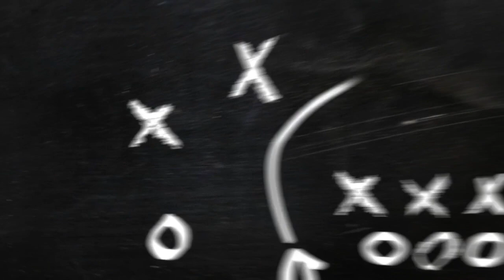Boston's Banter - Episode 2 - 6-21-24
Wareham Media Presents:  Boston’s Banter

The Wicked Pissah Sports Show

Come join us for our sports podcast, Boston's Banter! Dive deep into the world of New England sports with our hosts, Frank Gropman and Keith LaCava, who promise to tell it like they see it.

Today's Episode includes: The death of Willie Mays, Basketball Trades, Celtic's New Banner, Red Sox Update, Catlin Clark Update, New England Patriots in the Foxboro Focus and the Lava Round where our hosts talk about their fantasy football league.

How to Watch:
Catch them every week on Wareham Media's YouTube channel and right here our Facebook page.